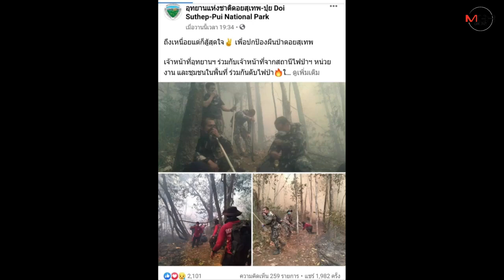โซเชียลยกย่อง จนท.เสียสละลุยดับไฟไหม้ป่าดอยสุเทพข้ามวันข้ามคืน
26/03/2020 โซเชียลยกย่อง จนท.เสียสละลุยดับไฟไหม้ป่าดอยสุเทพข้ามวันข้ามคืน
ศูนย์ข่าวเชียงใหม่ - ระดมกำลังทั้ง จนท.เดินเท้าและเฮลิคอปเตอร์โปรยน้ำเร่งดับไฟไหม้ป่าดอยสุเทพ ล่าสุดพบจุดใหม่บนดอยปุย ขณะที่โซเชียลแห่ให้กำลังใจหลังเผยภาพการทำงานสุดยากลำบากและเสียสละตลอดหลายวันท่ามกลางเปลวเพลิงและควันไฟ